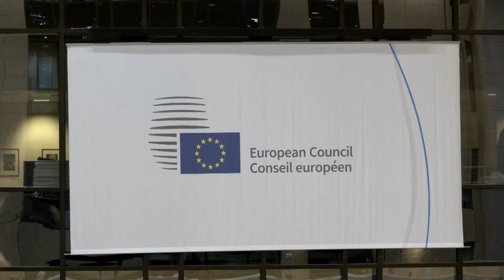Влада: Уставните измените со одложено дејство се се уште во игра